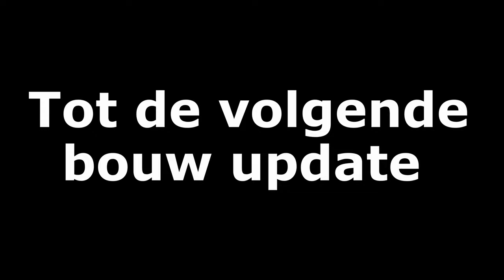Het Huis #2 - Vliegen met een Drone